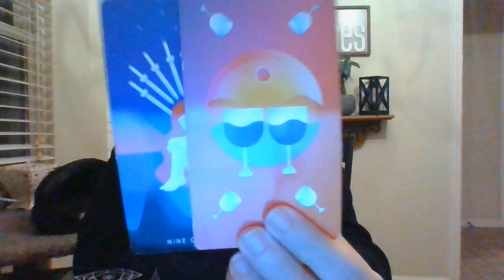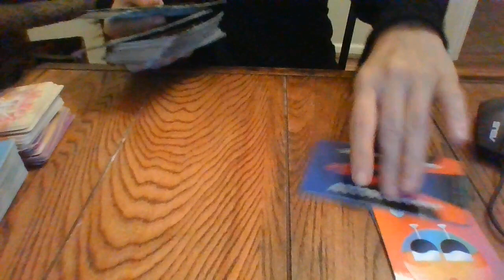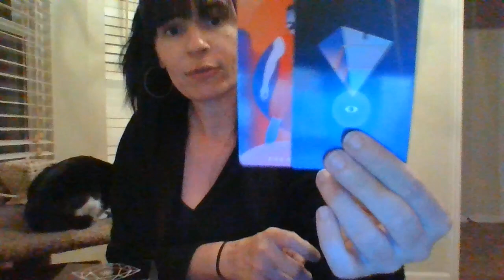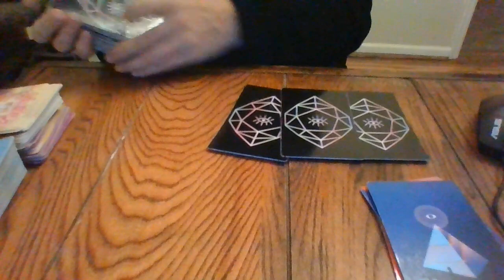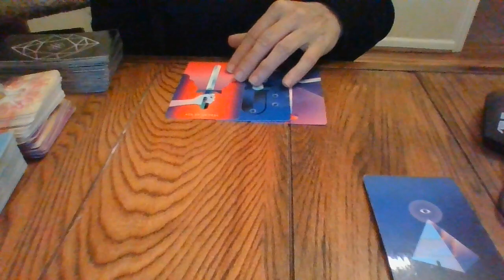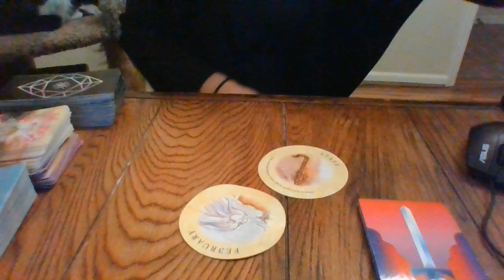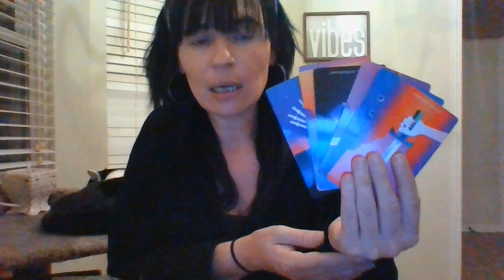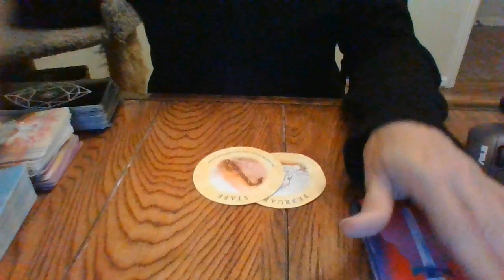PISCES- MID-NOV 21- PSYCHIC ABILITIES ABOUT TO GET STRONGER!